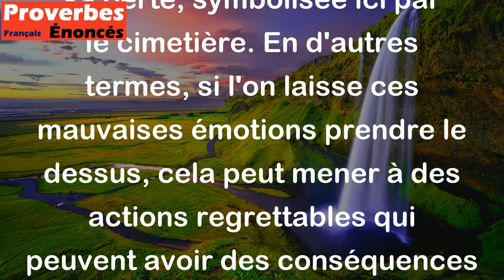La jalousie, la convoitise et l'ambition mènent l'homme au cimetière. - Proverbe Juif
Ce proverbe juif met en garde contre les mauvaises forces de la jalousie, de la convoitise et de l'ambition. Ces traits de caractère peuvent conduire une personne à faire des choix imprudents ou immoraux qui peuvent finalement conduire à sa perte, symbolisée ici par le cimetière. En d'autres termes, si l'on laisse ces mauvaises émotions prendre le dessus, cela peut mener à des actions regrettables qui peuvent avoir des conséquences désastreuses.